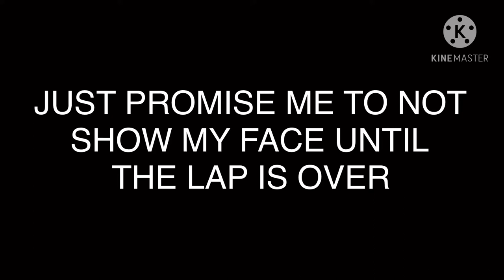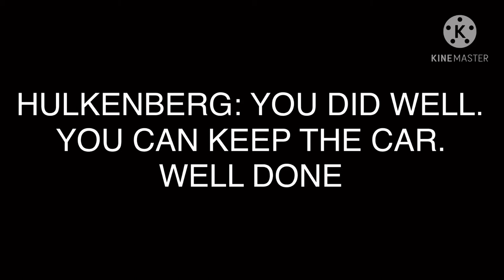Forza 7: The War for the Nurburgring Lap Record (feat. Nico Hulkenberg)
It’s the mark of the first season break of the Forza 2021 Season. It won’t be until November 16 for the next events will take on

Today a mystery driver takes on Nurburgring with Nico Hulkenberg’s Renault RS17. If the mystery driver beats the suggested lap time, the mystery driver gets to keep Hulkenberg’s RS17 to use for the rest of the Forza 2021 Season

Music: Brian Tyler Formula One theme song (FHRC Brony GarageBand Cover)

I strive to a positive world for ALL automotive, My Little Pony, and Radio Control lovers out there.   I will NOT tolerate:

1.  Foul language
2.  Spam
3.  Bullying to other individuals
4.  Racism and sexism. (No sex jokes)